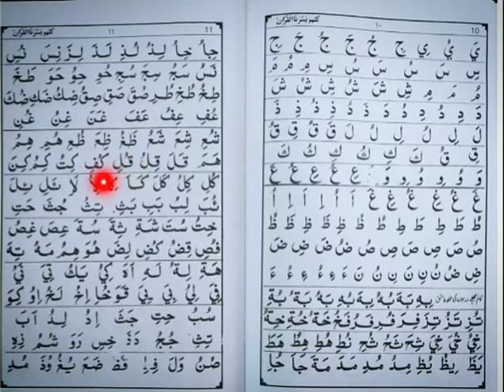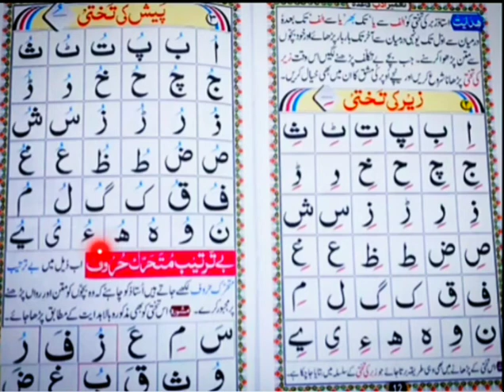Jr. kg Islamiyat